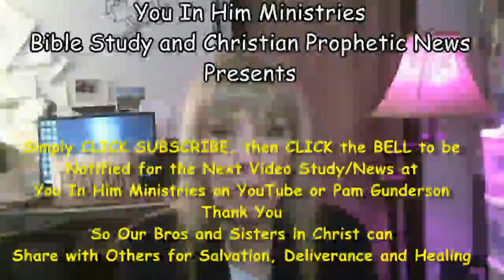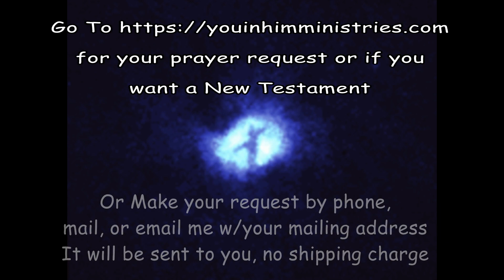COLOSSIANS 2:3-7 - THE 1ST HERESY THAT PAUL POINTS OUT IN THE CHURCH OF COLOSSAE - OCTOBER 20, 2021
We are studying Colossians 2:3-7 and start out with the first of five heresies in the Church of Colossae.  Today, we read from theological commentaries from various theologians to study authorial intent and exegesis while looking at the Greek verbals and clauses.

         We wish to show what was meant by Paul and what it means today.  Please, pray as you see what is happening to the church and America. May God see us repent, so these days may be turned around.  Blessings.

           If we make mistakes, please feel free to give your comments, and we will see what's what.  God Bless, Sister Pamela

            Pamela Gunderson is an evangelist who speaks the oracles of God, and her gifting is the Word of Knowledge for deliverance and healing.  While still in seminary, she ministers through her video pulpit for the Lord's kingdom of the gospel while working towards her Ph.D. in Biblical Exposition.

            Let the BIBLE change our culture through Scripture, rather than letting the enemy saturate and take away the wonderful blessing the Lord has for each and every one of us.

               Christ is the son of God and is God.  We must rise up and reclaim the Church that teaches that there is a heaven and a hell that are very real and to shout out loud, "Don't miss heaven, prepare for the Rapture, and if you miss it and go into Tribulation, some survival tips:  however, you will die either for Christ or for Anti-Christ; there will be no getting away from it.  Choose you this day who you will serve (Joshua 24:14​​​​​​​​​​​​​​​​​​-15, ESV).

          Pamela Gunderson does accept ministry engagements as the Lord leads for the work of His ministry.

Inquiries may be made either by phone or email %
                     or by MAIL:
Pamela Gunderson
% You In Him Ministries
1018 E. Wishkah St., Ste 213
Aberdeen, WA 98520

Other ways of viewing videos are  You In Him Ministries @
                                                             You. In. Him Ministries for Facebook.com
You In Him Ministries Presents Pam Gunderson on YouTube.com

Have a glorious Day in Christ,
Yours In Him,
Sister Pamela, M.Div.
                           and Ph.D. Candidate @ Student @ Liberty University